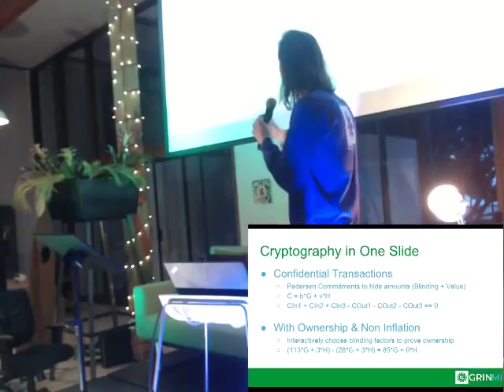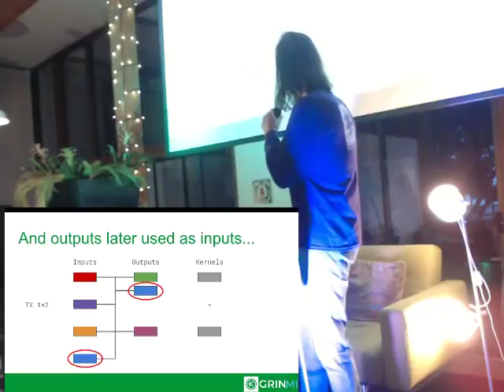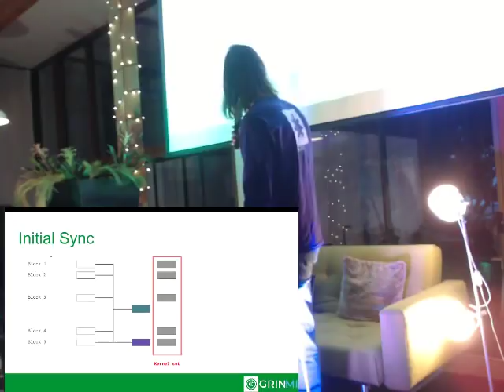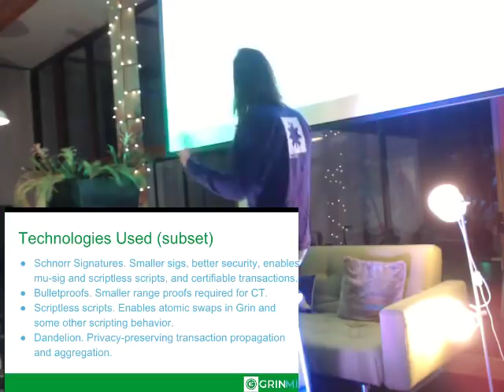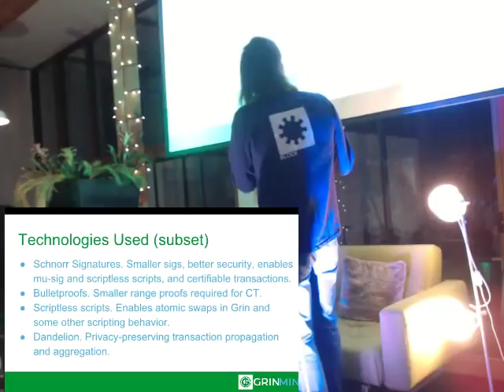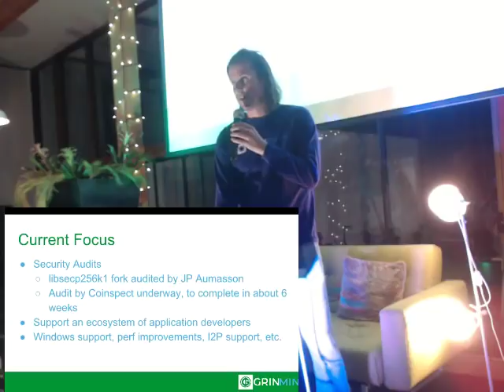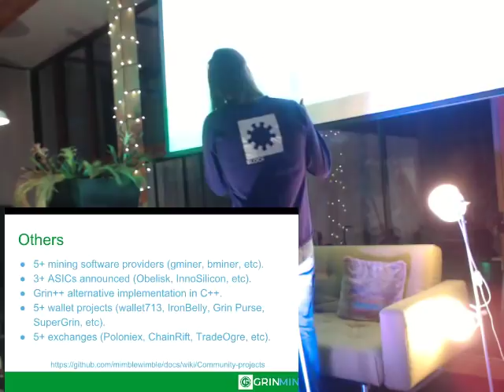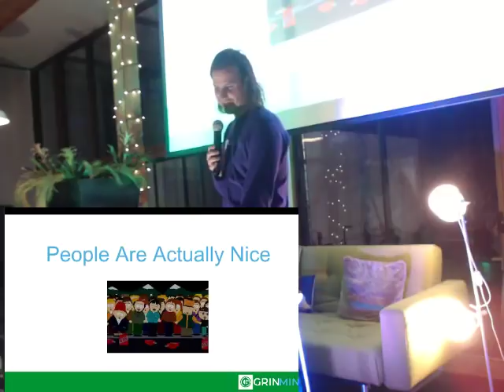Grin 101 - San Francisco Bitcoin Meetup